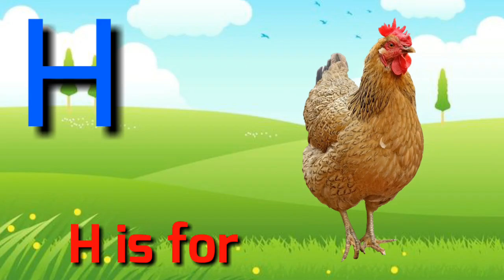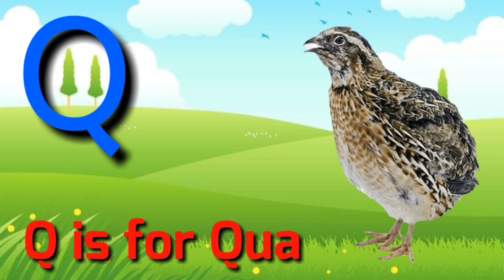a for apple b for ball c for cat| phonics song |abc alphabet song with sounds |a to z| for kidz| 171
V 171| a for apple b for ball c for cat| phonics song |abc alphabet song with sounds |a to z| for kidz|